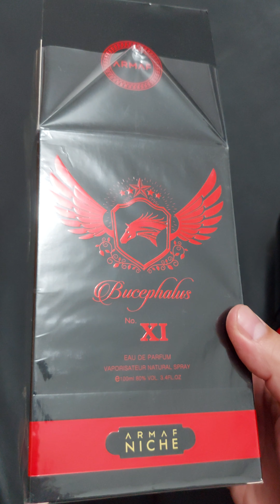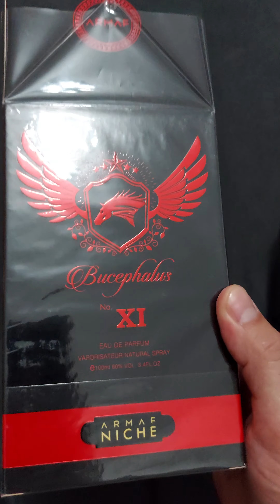PERFUME BUCEPHALUS XI - ARMAF (rápida opinião)